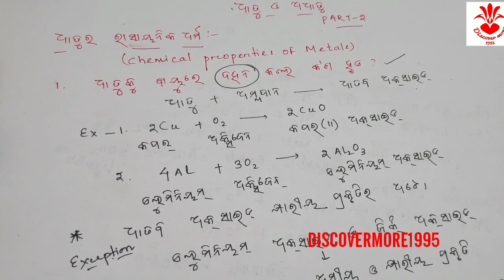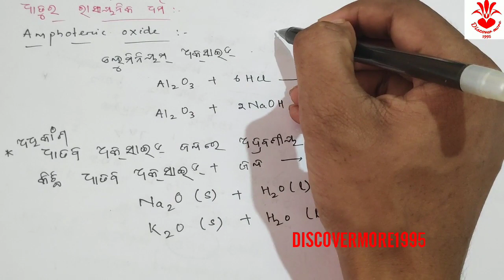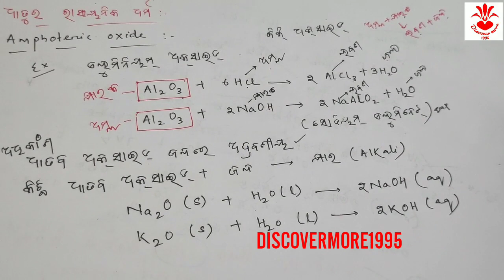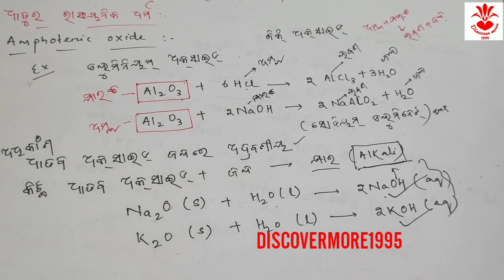ଦଶମ ଶ୍ରେଣୀ ଧାତୁ ଓ ଅଧାତୁ PART 2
HOW TO BUY DISCOVERMORE1995 ONLINE VIDEOS?